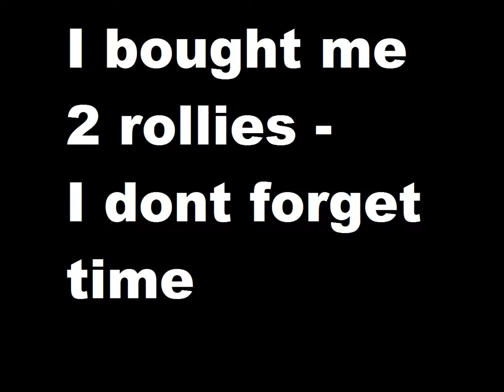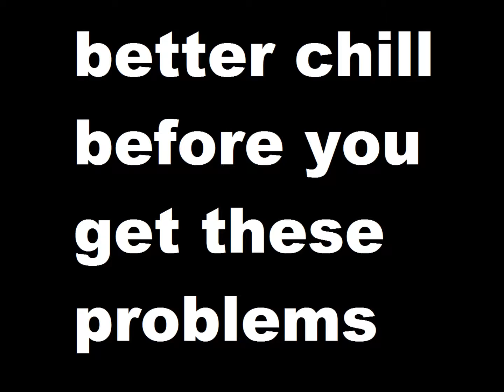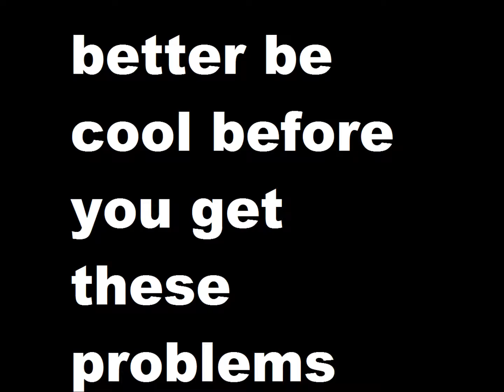Joe Da Don - "Die" **Free Mixtape Download**